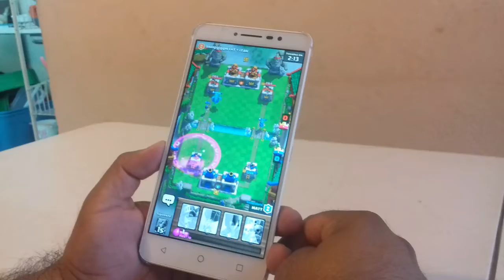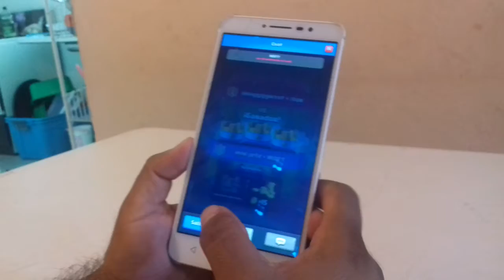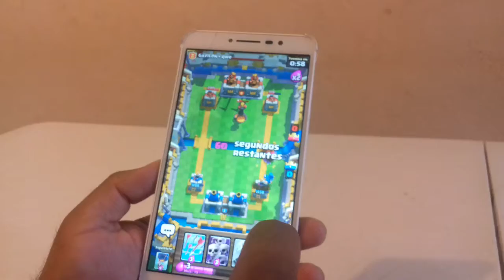Jugando una buena partida con mi papa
Suscibanse